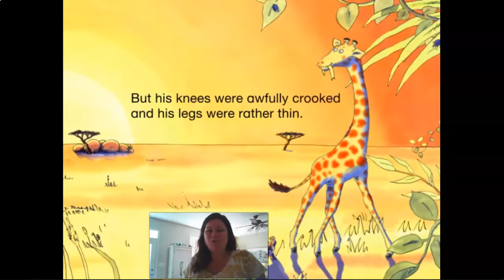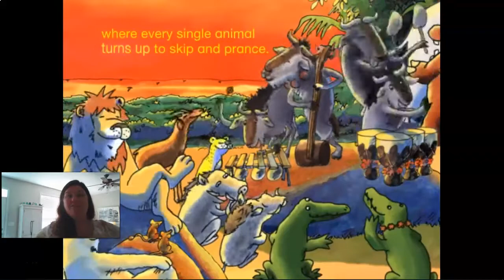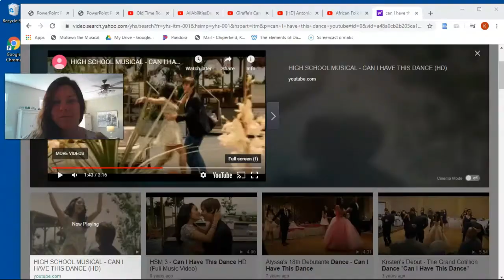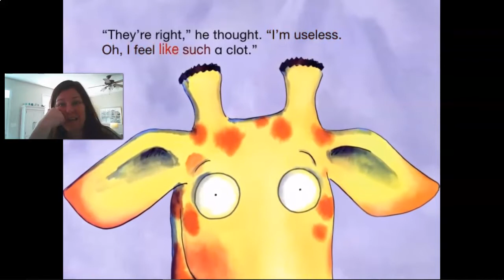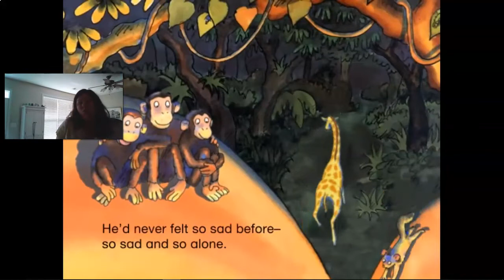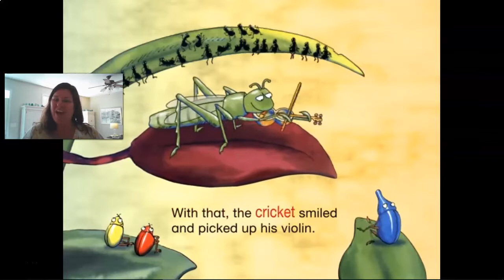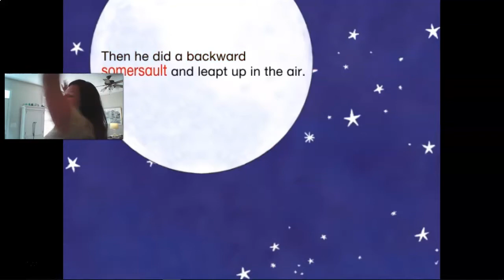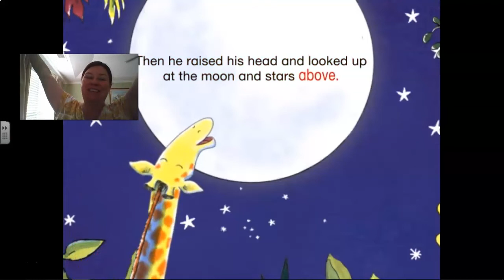Dance/Giraffes Can't Dance